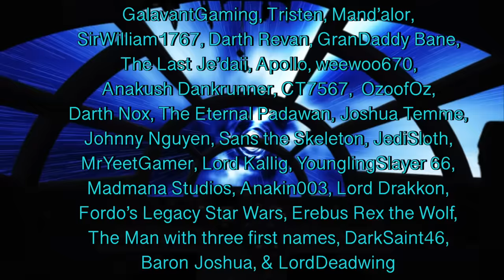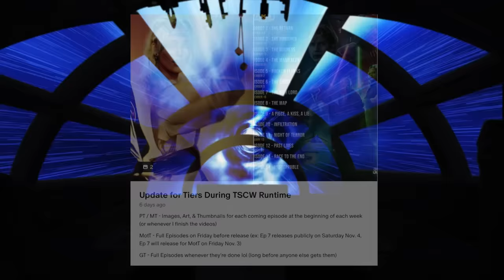What If Darth Vader Learned Who Leia was on the Death Star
Leia avoided the clutches of force sensitive imperials twice in her young age. What If Vader probed her mind and learned who she was? Would she be accepting of him as her father, or would she use her intellect to find a way out of the situation? Would Vader be convinced to return to the light or would his focus on darkness lead him to attempt corrupting his daughter?